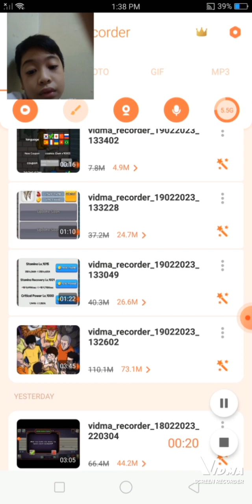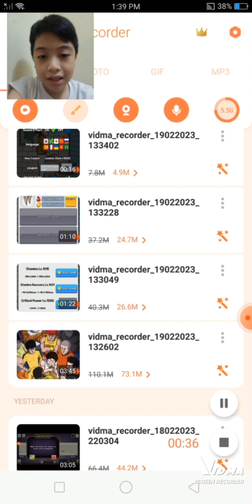The final enemy? (Arm Wrestling Clicker)